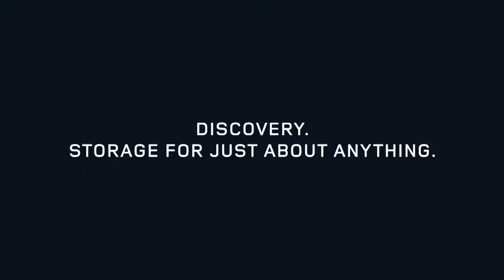Land Rover Discovery - Martians Detected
Land Rover's right.